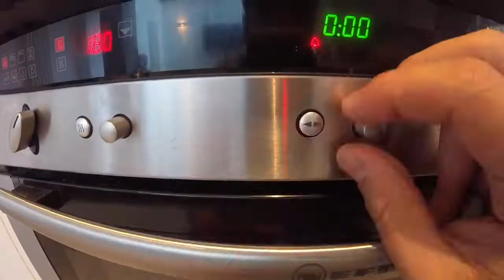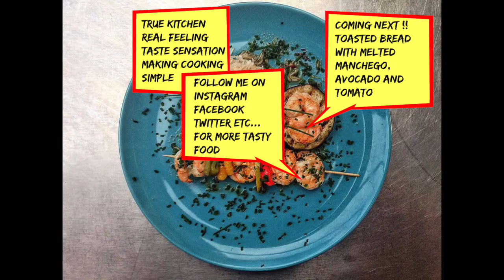Grilled prawns and baked rice - GOPROKITCHEN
Here you will learn an easy way to cook grilled prawn and baked rice.

Baked rice is an alternative way to cook rice. It is really easy but you will need to be precise on the water level.

In this video you will learn a very good technic to peel green pepper very easily, how to bake rice and add flavour to it, how to grill king prawns and vegetable and of course how to plate a dish.

Next videos will be online in january 2016.

If you need any extra info please leave a com and i will reply as soon as i can.

Using the music of DUMAR MORGAN and the song of GUTTO SERTA you can find there

Filming using only a GO PRO